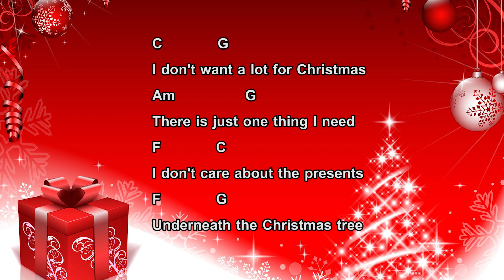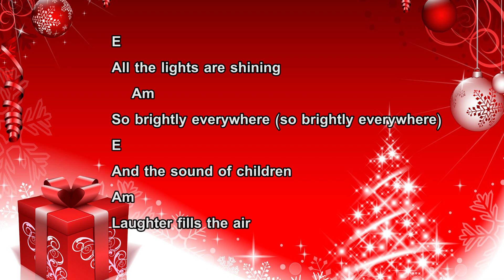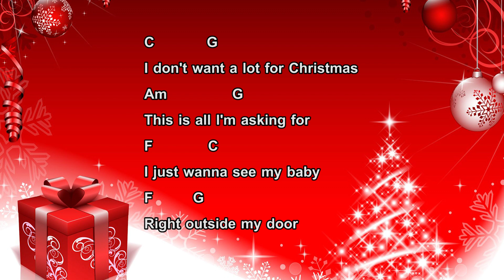Chord + Lyrics "All I Want for Christmas Is You" - Mariah Carey Cover by First to Eleven